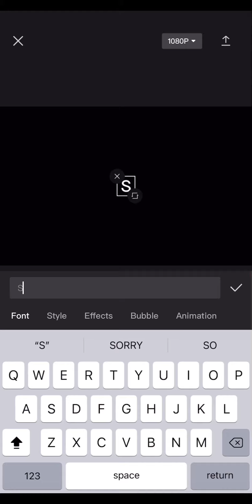SUBSCRIBE to Ghost/GhostlyPlays!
I thank him for supporting and helping me and I’m making this to appreciate him for being a great YouTuber and friend.